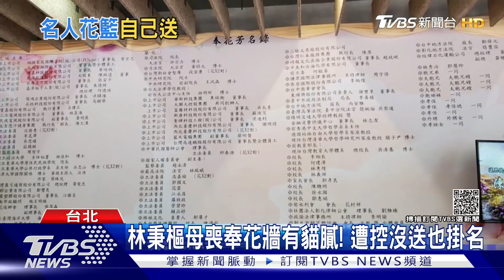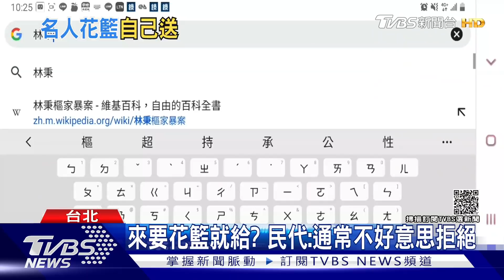AZ疫苗發明者:還有下場流行病 日相施政演說:應對中國 | 十點不一樣 20211207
AZ疫苗的發明者吉爾伯特教授警告，Covid-19和變種病毒，不會是本世紀人們唯一需要煩惱的事，下一場全球大流行病必然發生，且帶來的衝擊將更嚴峻。岸田文雄指出，日本準備在「共同問題」上與中國合作。「日本將對華堅持應有的主張，強烈要求中國採取負責任的行動，但同時就各種共同問題開展合作，我們將努力構築穩定的有建設性的兩國關係」。詳細內容請鎖定TVBS新聞台。